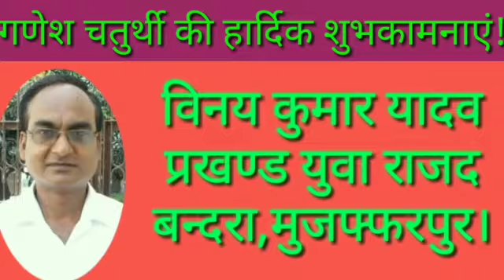BREAKING:अभी_देखें_बिहार_से_विदेश_तक_की_टॉप_खबरें!